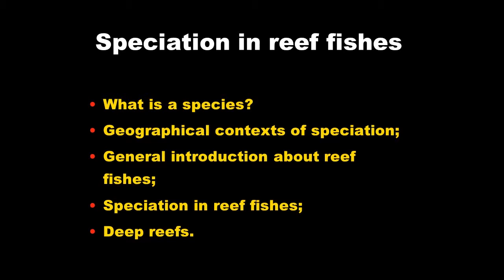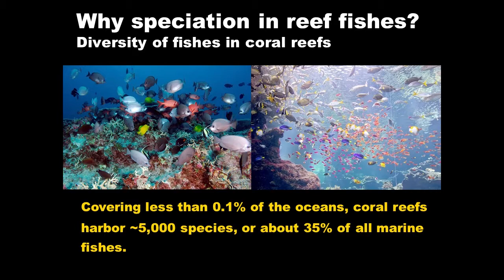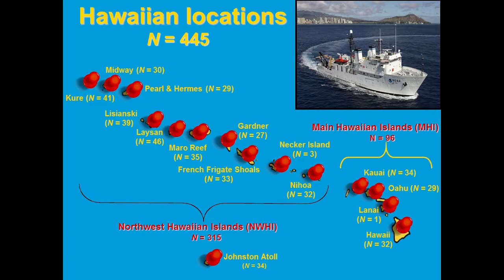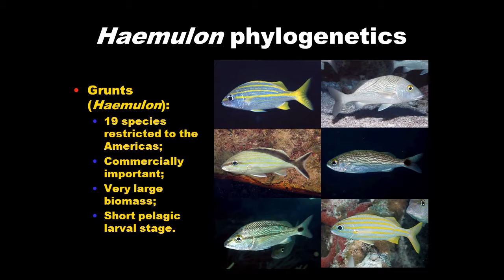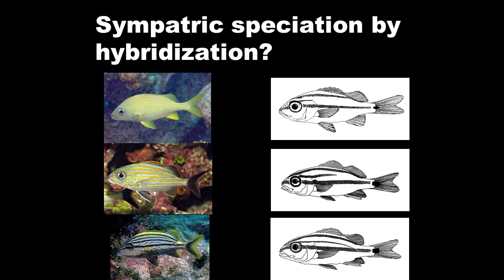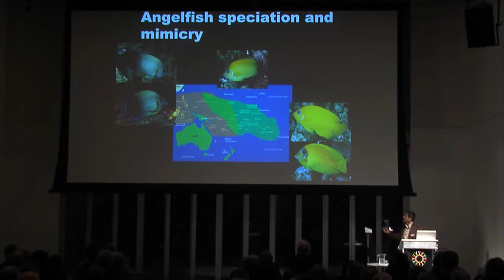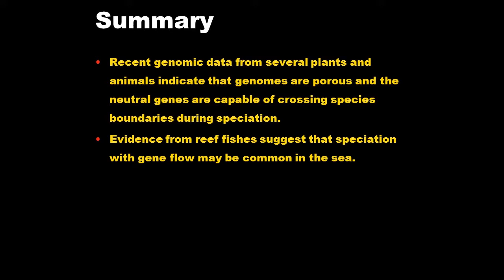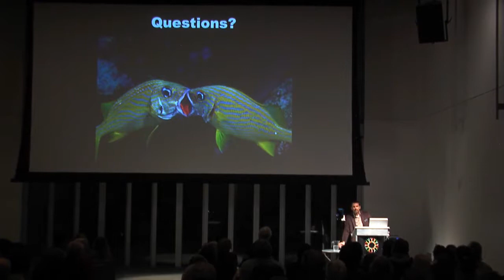Diversity and Evolution of Coral Reef Fishes | California Academy of Sciences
Dr. Luiz Rocha. Dr. Rocha's research interests center on the evolution, biogeography, and ecology of coral reef fishes. His overarching goal is to understand what drives the extremely high biodiversity found in tropical reefs.